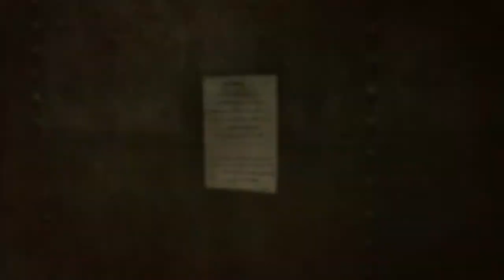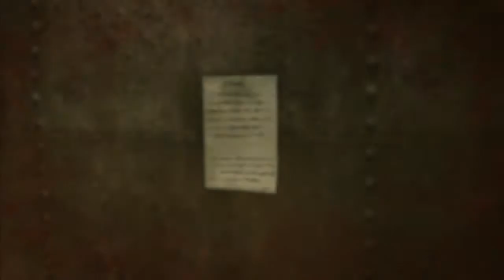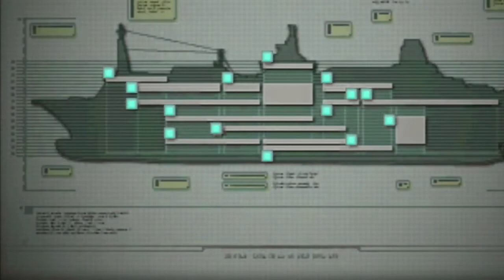Resident Evil Revelations Gameplay Walkthrough Part 11 - Restore Power - Bilge (Episode 5)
Resident Evil Revelations Walkthrough! Walkthrough and Let's Play Playthrough of Resident Evil Revelations with Live Gameplay and Commentary on PS3, XBOX 360 and PC in high definition.